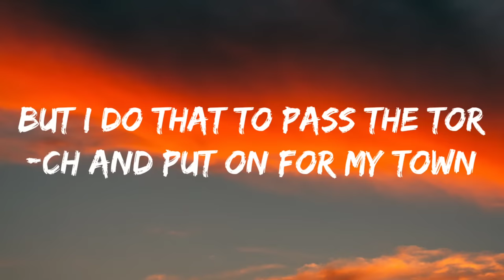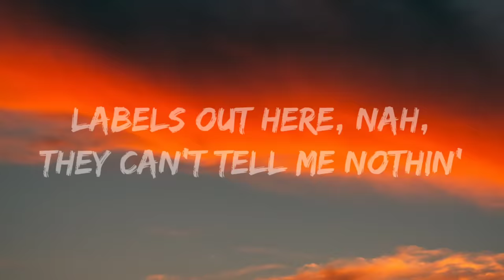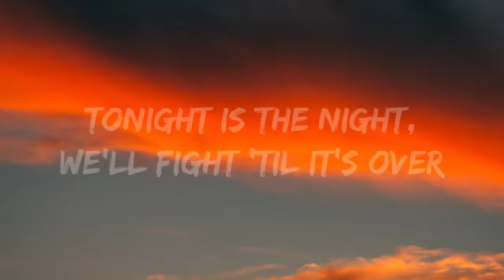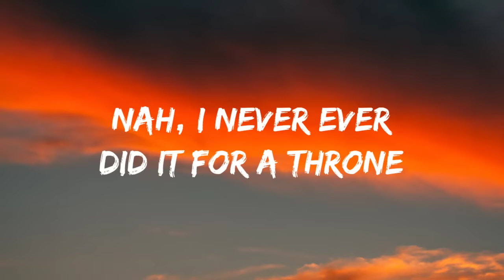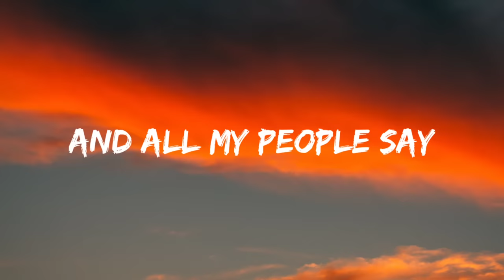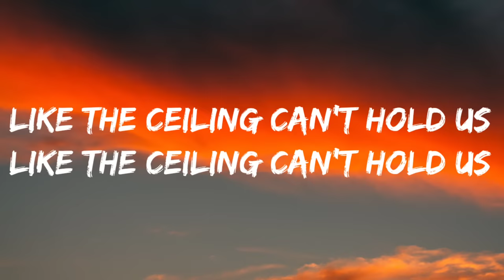Macklemore, Ryan Lewis, Ft. Ray Dalton-Can't Hold Us (Lyrics Video)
Can't Hold Us-

Return of the Mack
Get 'em, what it is, what it does, what it is, what it isn't
Looking for a better way to get up out of bed
Instead of getting on the Internet
And checking a new hit me, get up
Thrift shop, pimp-strut walkin'
Little bit of humble, little bit of cautious
Somewhere between like Rocky and Cosby
Sweater game, nope nope, y'all can't copy
Yup, Bad, moonwalking, this here is our party
My posse's been on Broadway, and we did it our way
Grown music, I shed my skin and put my bones
Into everything I record to it and yet I'm on
Let that stage light go and shine on down
Got that Bob Barker suit game and plinko in my style
Money, stay on my craft and stick around for those pounds
Trust me, on my I-N-D-E-P-E-N-D-E-N-T shit, hustlin'
Chasing dreams since I was fourteen
With the four-track, bussin'
Halfway cross that city with the backpack
Fat cat, crushing labels out here, nah, they can't tell me nothin'
We give that to the people, spread it across the country
Labels out here, nah, they can't tell me nothin'
We give it to the people, spread it across the country
So we put our hands up
Y'all can't stop me
Go hard like I got a 808 in my heartbeat
And I'm eating at the beat like you gave a little speed
Tell me go up, gone
Deuces, goodbye, I got a world to see
And my girl, she wanna see Rome
Caesar'll make you a believer
Nah, I never ever did it for a throne
That validation comes from giving it back to the people
Now sing a song, and it goes like
Raise those hands, this is our party
We came here to live life like nobody was watching
I got my city right behind me, if I fall, they got me
Learn from that failure, gain humility
And so we put our hands up
Hey-ee ay-ee ay-ee ay ay-ee ay-ee, hey
And all my people say
Na na na na, na na na na
Oh-oh-oh-oh-oh-oh, oh-oh-oh-oh-oh-oh
Mack-le-eh-eh-eh-eh-more!

Source: Musixmatch
Songwriters: Ben Haggerty / Ray Dalton / Ryan S Lewis